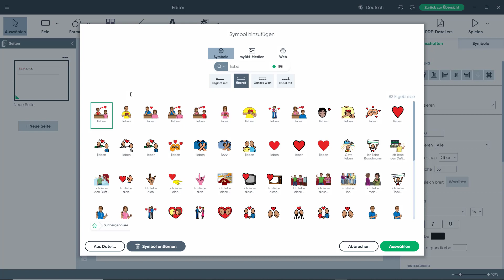Boardmaker7 - Symbolisierungsfunktion anpassen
Sehen Sie in diesem Video, wie man die hilfreiche Symbolisierungsfunktion noch weitere an die eigenen Bedürfnisse anpassen kann.
Tobii Dynavox Boardmaker 7 ist ein Programm zum Erstellen von symbolbasierten Materialien zur Unterstützung von Lernen, Kommunikation, Teilhabe und Verhalten.